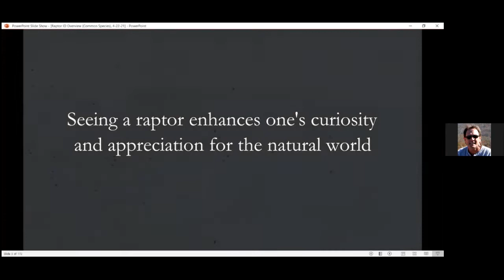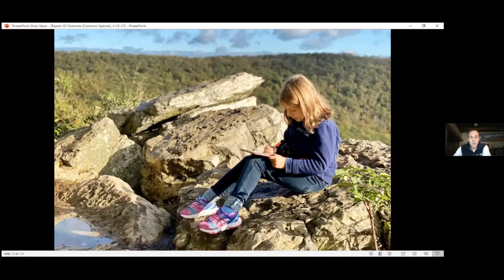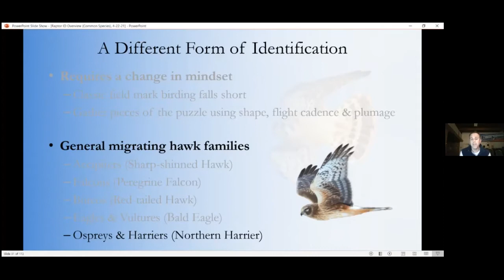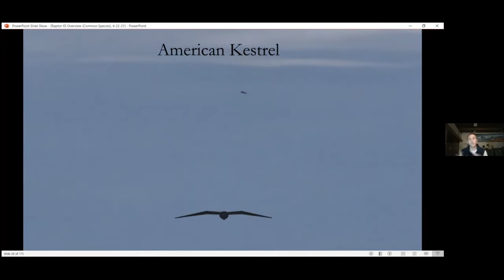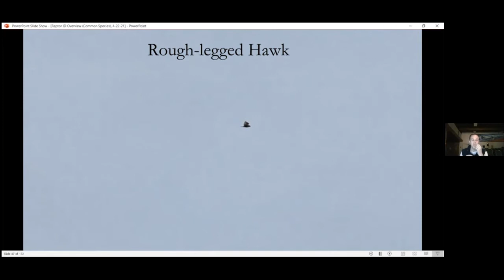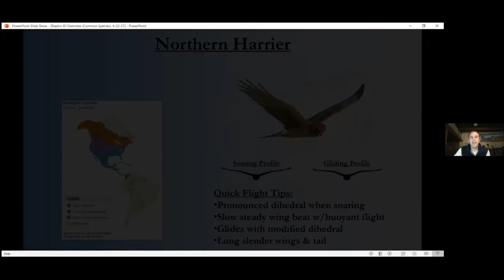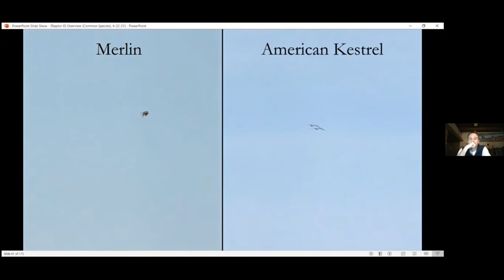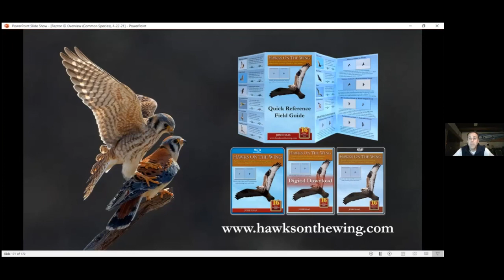Raptors Revealed: Inspiring Hawkwatchers and Identifying Hawks on the Wing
A recent program prodived to the Mackinac Straits Raptor Watch as part of their "Raptors Revealed" series.

Raptors in flight bring a sense of wonder and struggle to birders, especially when it comes to identifying them at a distance. Field marks are not enough when back-lit conditions and birds miles out lack any color. Flight ID has long been the best way to identify hawks at a distance, however books only take it so far. Josh Haas shares stories and experiences solidifying why we enjoy seeing raptors and how to be deliberate in sharing this pastime with others.  The main theme of the program includes the principles of flight ID and focuses on key Eastern migratory raptors including commentary, photography and video clips from his movie “Hawks on the Wing.”  Side-by-side photography and videography will also help make deciphering species such as Sharp-shinned and Cooper’s Hawks as well as Bald and Golden Eagles much easier.